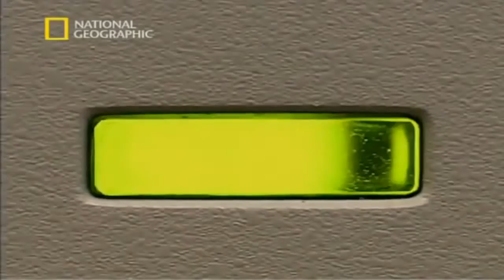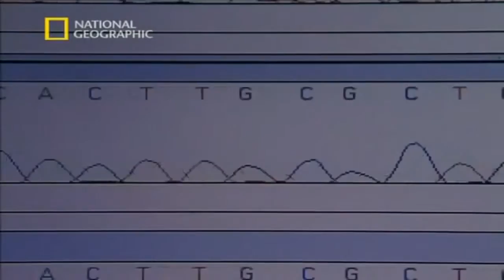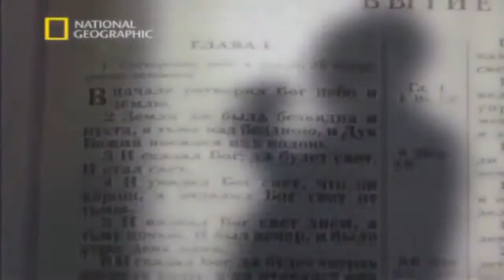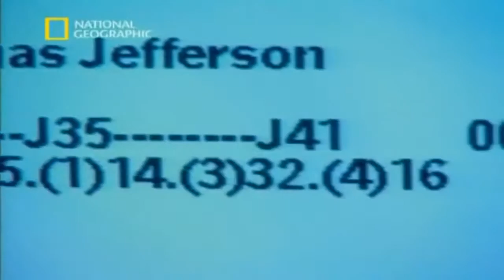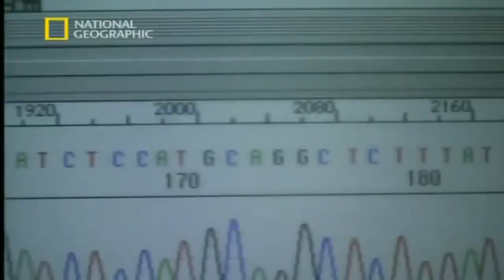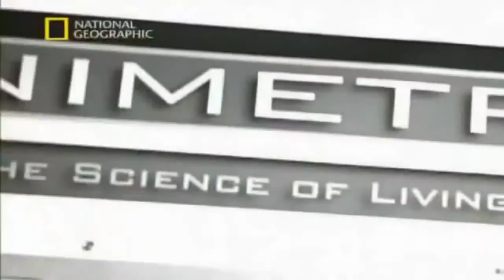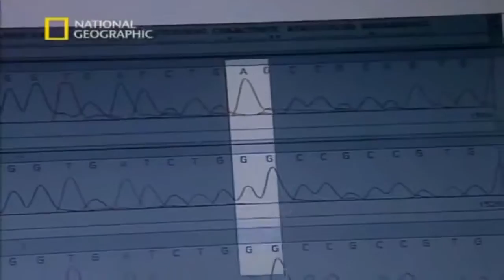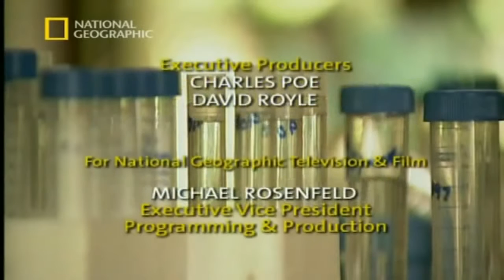Documentary _Channel : DNA Mysteries The search for Adam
documentary
documentary bbc
documentary history
documentary music
documentary national geographic,
documentary 2016,
documentary history channel,
documentary films,
documentary discovery channel,
documentary music,
documentary hd
the documentary
netflix documentary
bbc documentary
youtube documentary
best documentary
documentaries
documentary 2016
documentary movies
weiner
weiner documentary